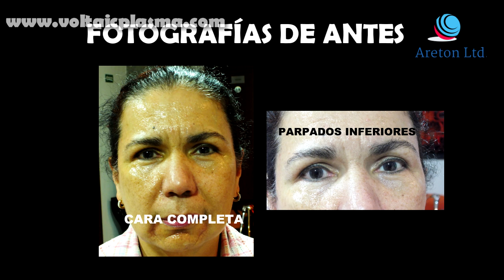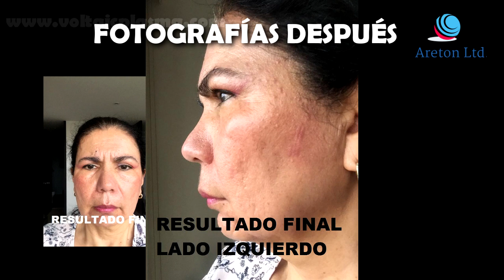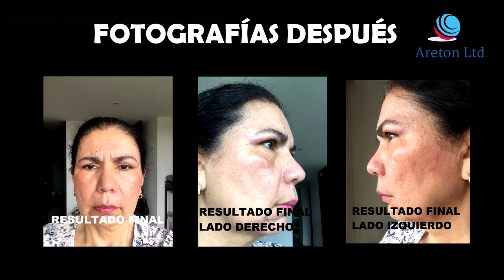ESTUDIO 14 TRATAMIENTO DE ESTIRAMIENTO DE PÁRPADOS INFERIORES ACTO IV EXTENDIDO